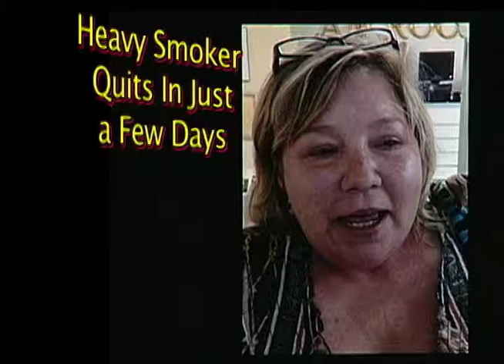I Stopped Smoking in Just 2 Days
How you can stop smoking in just days using a form of Self Hypnosis.